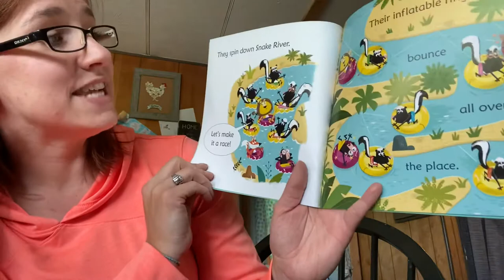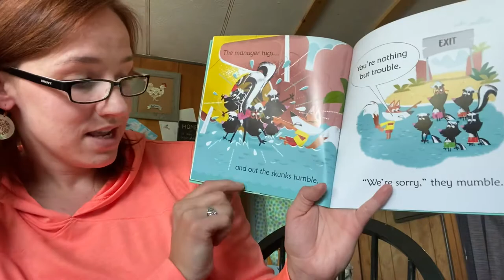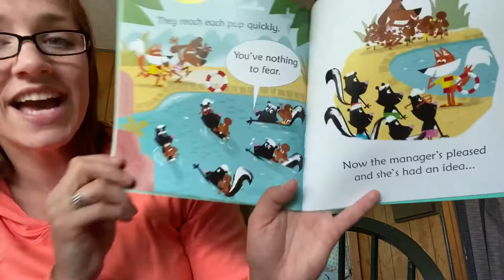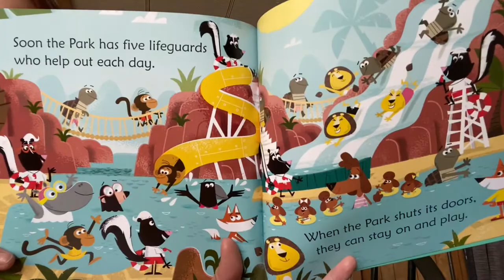“Skunks in Trunks” by Russell Punter & David Semple